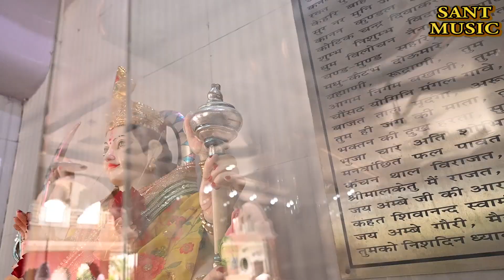तेरी जय जगदम्बे मईया री || Teri Jai Jagdambe Maiya Ri || माता भजन​ | Haryanvi Bhajan | Sant Music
* संत म्यूजिक *

SONG CREDIT
Song: तेरी जय जगदम्बे मईया री || Teri Jai Jagdambe Maiya Ri

Singer: Minakshi Mukesh

Writer: Shri Krishan Lal (Girawar Wale)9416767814

Artist:  Priyanka, Anjali, Manju, Mamta, Ritu, Annu, Shalu

Cameramen: K. L. Batra

Choreographer :- Dinesh Kumar

Category: Mata Bhajan, Satsangi bhajan,
Category: Mata Ke Bhajan

Produced By: Shri Om

Music Label: Sant Music

► संत म्यूजिक चैनल पर अपना भजन व् सॉंग रिलीज़ करवाने के लिए सम्पर्क करें : # 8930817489 # 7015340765

Concept & Direction By: K.L Batra

Production Head: Dinesh Kumar

 Haryanvi Bhajans, Hindi Songs, Haryanvi Comedy, Haryanvi Natak and Haryanvi Songs.